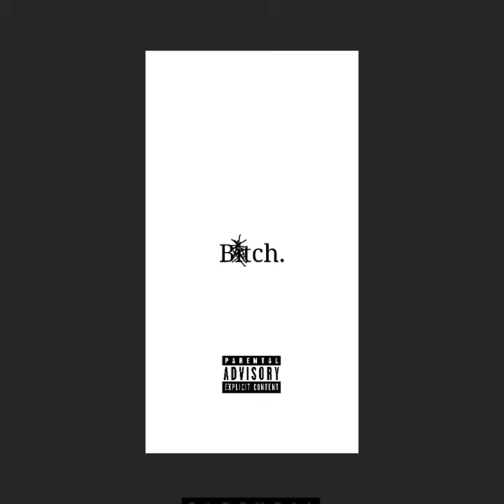Single Goat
Exchange Remix